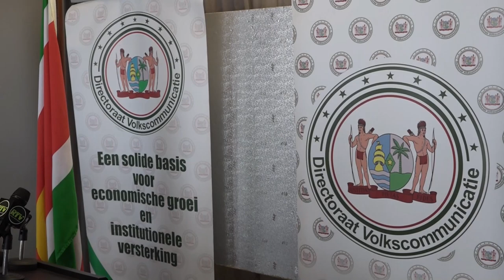08 06 2024 Binnenkort zonneboerderij Commewijne in gebruik